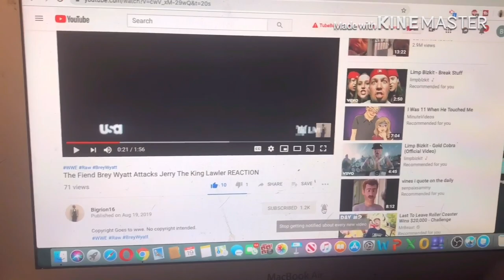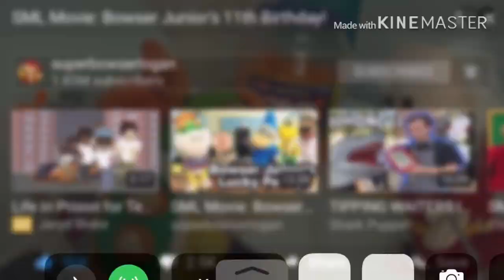SML Movie: Bowser Junior's 11th Birthday! Live Action + Animation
my linke to the razer website. anyway purchases made through here, i will get a cut of it. Live Action
Animation link to razor website, any purchase made through link i will get a cut of